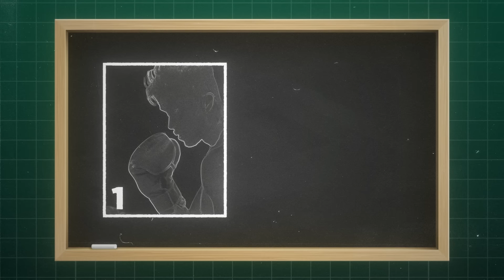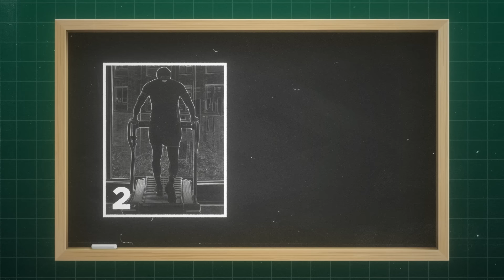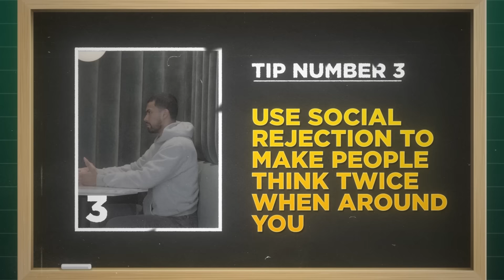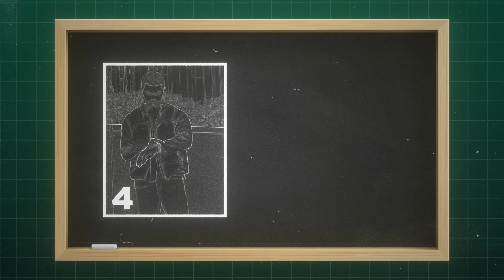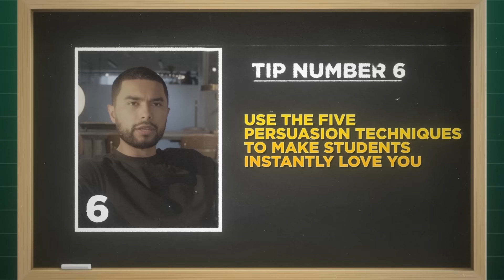3 Easy Steps To Become A Cool Person (Explained With Science)